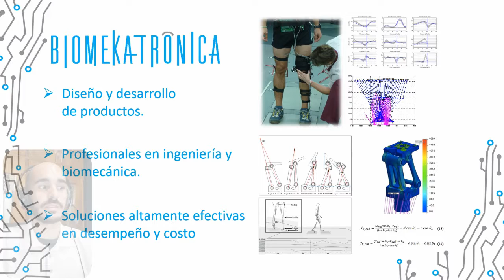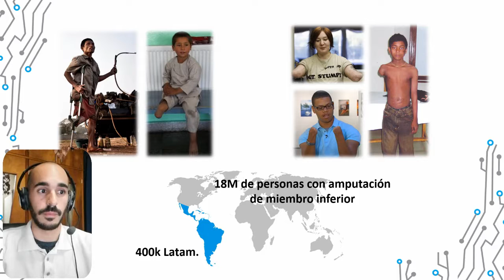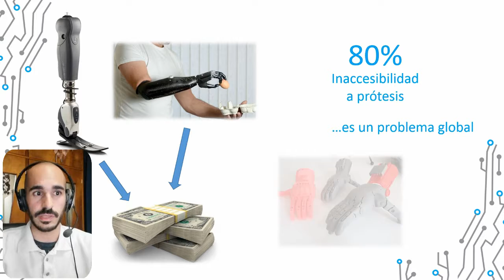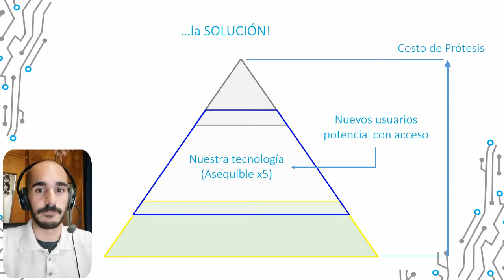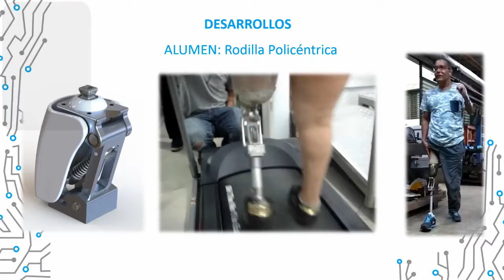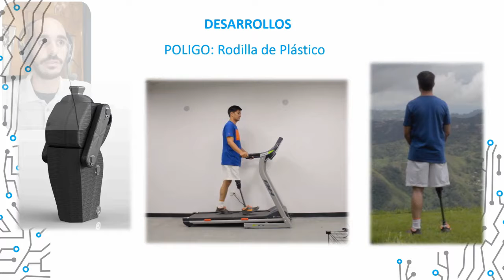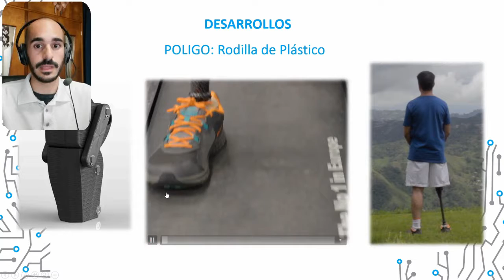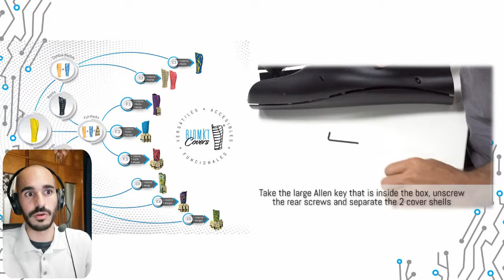Ponencia: "Rehabilitando vidas: Tecnología accesible, ¿Solución imposible? - Biomekatrónica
Randall Monasterios, es gerente de Operaciones de Biomekatrónica. Ingeniero Mecánico (USB, 2017). Diseñador y desarrollador de productos protésicos. Egresado del programa LIDERA (10ma Cohorte).

Ingeniero experimentado en diseño mecánico con principal trayectoria en el desarrollo de dispositivos protésicos, diseño de productos y fabricación con impresión 3D. Tiene afinidad en áreas de proyectos de ingeniería, resolución de problemas, biomecánica, procesos de fabricación e ingeniería asistida por computador. Palabras que lo definen: Servicial, Minucioso, Analítico, Curioso y Colaborador.

Biomekatrónica cuenta con profesionales del área protésica, biomecánica y diseño, avocados al desarrollo y comercialización de prótesis, cobertores, entre otros dispositivos para personas con amputación. Hacemos productos funcionales, versátiles y accesibles que 'rehabilitan vidas'.